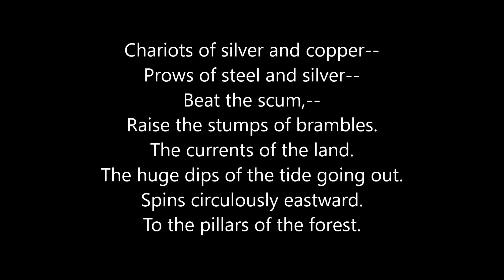"Marine" I Arthur Rimbaud I Audiopoetry I 1886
A reading of "Marine" by Arthur Rimbaud. Translated by Tom Baker. From "Illuminations", 1886.

Text:

Marine
Chariots of silver and copper--
Prows of steel and silver--
Beat the scum,--
Raise the stumps of brambles.
The currents of the land.
The huge dips of the tide going out.
Spins circulously eastward.
To the pillars of the forest.
Toward the east of the jetee.
Whose angle is struck by swirls of light.